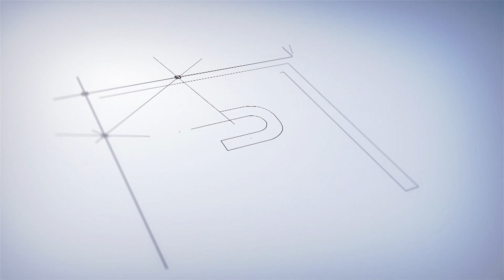Bigil Story Prediction | Bigil Review | Thalapathy Vijay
tamil news, latest tamil news, today tamil news, breaking news, chennai news, tamilnadu news, trending news